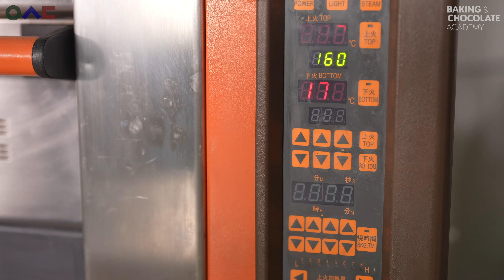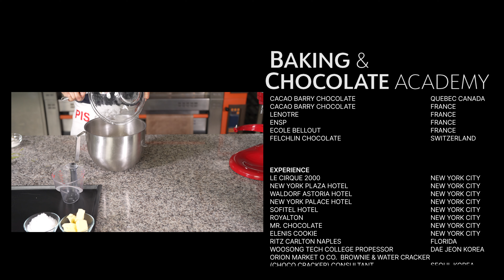Spinach Bread | 시금치 식빵 | Baking and Chocolate Academy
📍 모든 영상은 4K 화질로 촬영하고 제공됩니다
      영상내에 설정에서 2160p로 선택하시면 고화질로 시청이 가능합니다
      All videos are shot and provided in 4K quality.
      You can watch in high definition by selecting 2160p
      in the video settings.

📍  다양한 언어를 제공합니다
       영상에서 자막(CC)을 켜주시고 원하는 언어를 선택해주세요
      Offers a variety of languages.
      Please turn on subtitles (CC) in the video and select your
      desired language.

📍 영상을 보시고 궁금하신 점이나 의견을 자유롭게 댓글로 달아주세요
      with any questions or opinions you have.

       Your subscriptions and likes are a great help in